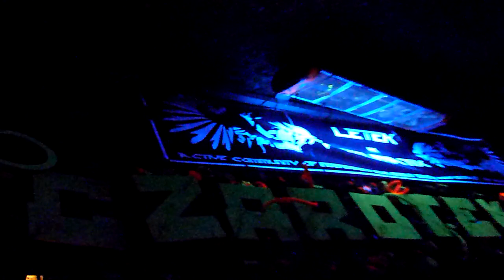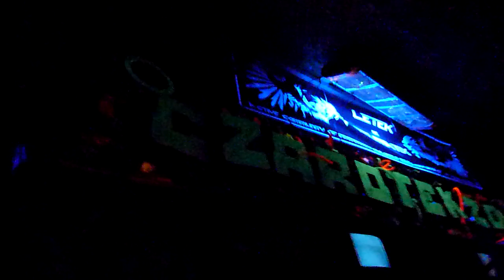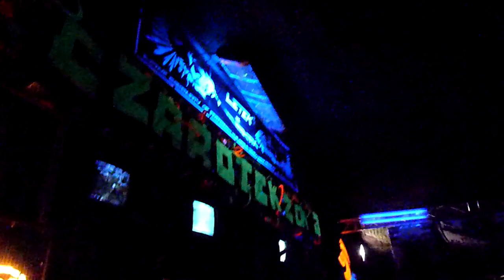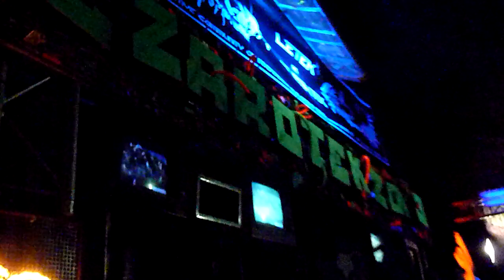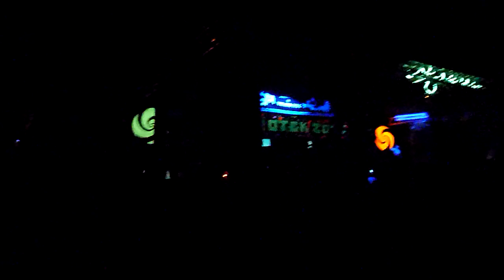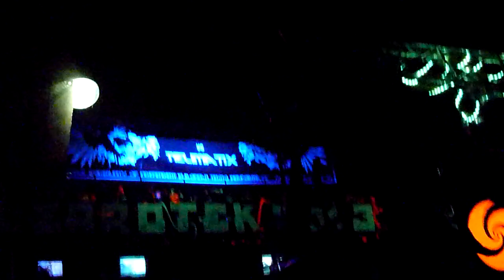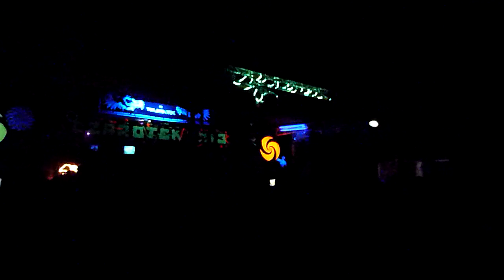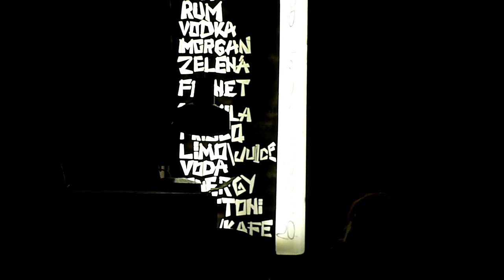Czarotekk 2013, video01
Tekno akce Klokočov - Hadinka